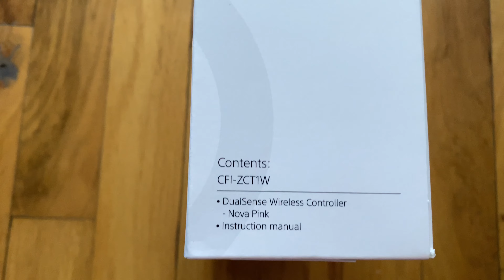Nova Pink Dualsense Controller - UNBOXING!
Hi there, Richard Santos here bringing you my unboxing of the new nova pink dualsense controller for the playstation 5.  hope you enjoy!!